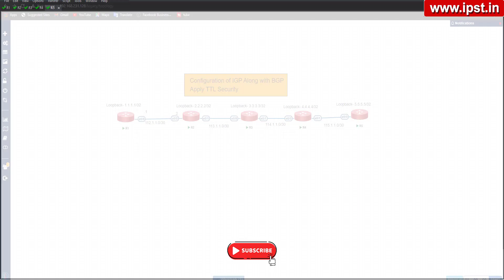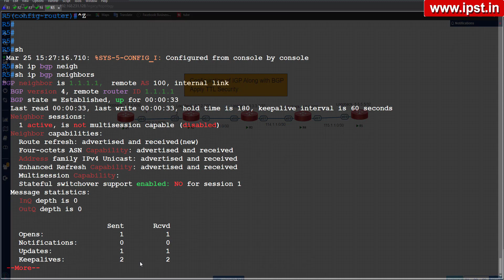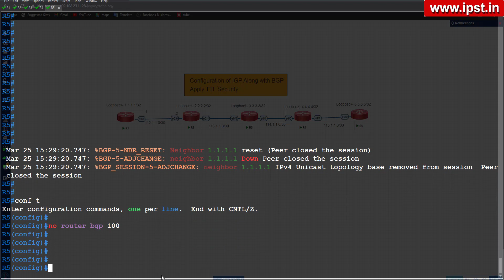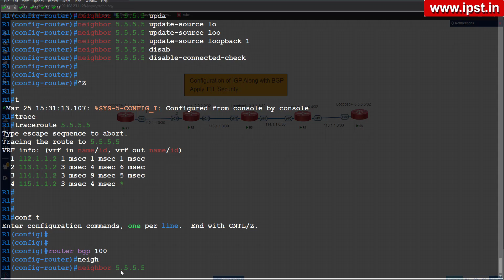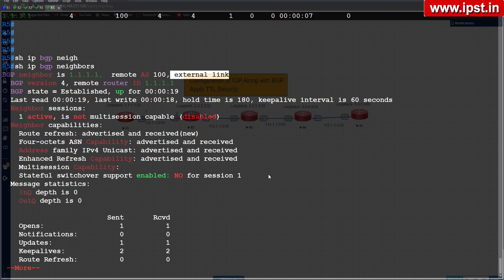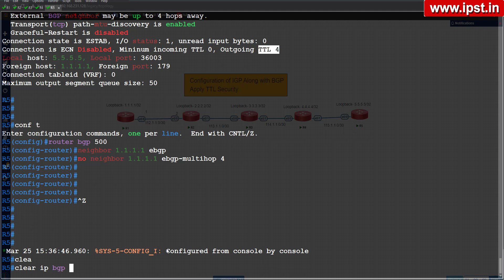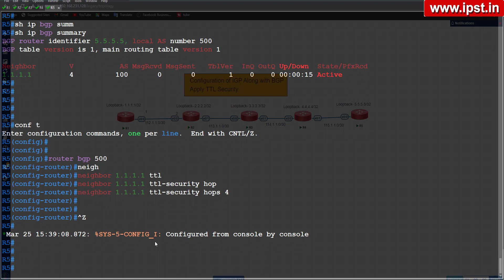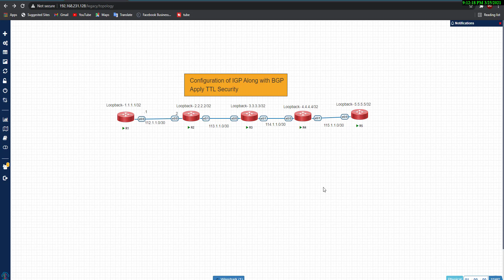Part-7 | IGP Along with BGP | LAB-3 | Hindi | CCNP | Mukesh sir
BGP Along with IGP
This is Third LAB Video of BGP

In this Video we discuss About :
configuration of BGP Along with BGP protocol.
points:
Use of TTL-security
use of EBGP maximum Hopes

you can watch OSI model & IP header videos through given link it could help to update you ...